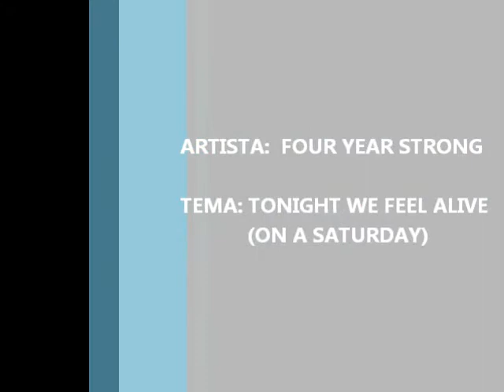DRIFT 'N' BURN 365: WON x97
Una vez más les traigo un video más de Drift 'n' Burn 365, ahora con un auto de la colección tipo F1. De fondo está una banda llamada "Four Year Strong" y se puede escuchar un tema muy bueno.